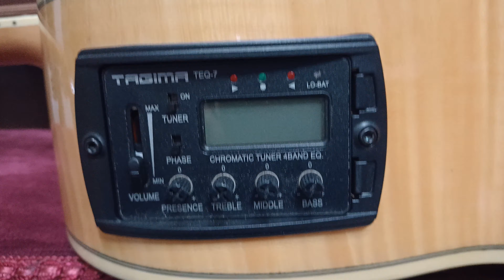Esse Violão é LINNNNDO! Tagima Jumbo Maple / Fiz o Review Detalhado!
⏩CONHEÇA MEU CURSO DE VIOLÃO⏪
✨Quer APRENDER VIOLÃO  do zero RAPIDAMENTE mesmo sem nunca ter tocado?

Link do grupo para informações do Curso Violão 3.0

QUER UMA AJUDA PARA ESCOLHER O MELHOR VIOLÃO? ABAIXO O LINK DA MINHA MENTORIA

Itens que você pode precisar:
- Varigrip Com Tensão Ajustável D'Addario
- Apoio de Pé
- Correia Para Violão
- Correia Acolchoada
- Suporte De Parede
- Suporte portátil
- Afinador Clip

- Apoio de Pé
- Correia Para Violão
- Correia Acolchoada
- Suporte De Parede
- Suporte portátil
- Afinador Clip